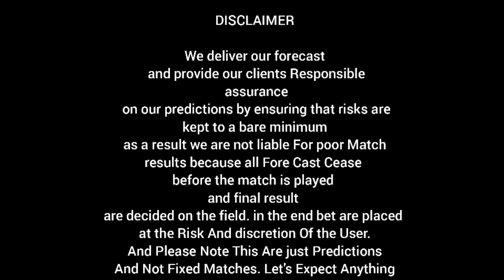FOOTBALL PREDICTIONS TODAY 13/06/2022|SOCCER PREDICTIONS|BETTING STRATEGY,betting​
Accurate Football Tips For Today.
Jun 13 2022
- free football predictions | betting tips, PRONOSTIC FOOT, PRONOSTIC FOOTBALL AUJOURD'HUI ,PRONOSTIC SPORTIF
Predictions football today 13 JUNE 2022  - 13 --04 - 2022

risk.